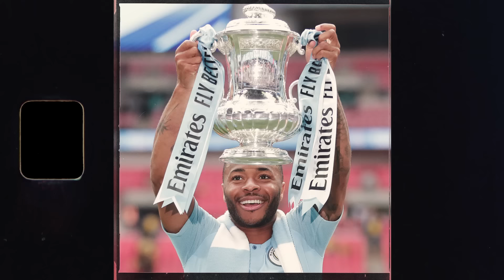Thank You Sterling! | 5 Premier League Titles, 11 Major Trophies, 131 Goals from Raheem Sterling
Raheem Sterling has joined Chelsea, bringing an end a magnificent seven-year stay with City.

Sterling established himself as one of the Club’s greatest modern-day players during that period, making 339 appearances and scoring 131 goals.

His 91 Premier League goals are second only to Sergio Aguero, and he exits the Club as our 11th highest goal-scorer of all time (all competitions) – just one goal behind equal ninth-placed Fred Tilson and Billy Gillespie on 132.

Sterling is our second-highest scorer of all-time in European football, with 24 Champions League goals second (again) to Aguero’s 43.

Sterling joined City from Liverpool in July 2015, in a deal that saw him become the most expensive English signing ever at that stage.

On signing, Sterling said: “my mum said I’d look good in blue!”

He made his debut a month later in a 3-0 win away to West Brom and scored his first City goal against Watford at the end of August.

Of the many memorable moments of his career with City, his winning goal deep into added time away to Bournemouth in August 2017 will stick in the mind of those who witnessed his celebration with the travelling fans and subsequent sending off moments later for a second bookable offence.

Few will forget another dramatic winner he scored against Southampton three months later, with his 96th-minute goal securing a 2-1 win and extended City’s winning run to 12 Premier League wins in succession – a new Club record at the time.

City went on to win the title that season, earning 100 points in a campaign that saw Pep Guardiola’s men break numerous top flight records.

Sterling played his part to the full, scoring 23 goals in 45 games – he also had his first Premier League winner’s medal to go with the Carabao Cup triumph earlier in the season.

The 2018/19 campaign arguably saw Sterling at the very peak of his powers as City recorded a domestic treble of the Premier League, FA Cup and Carabao Cup.

He made 51 appearances that season, scoring 25 goals along the way – not including the winning penalty in the Carabao Cup final shoot-out success against Chelsea.

City would pip Sterling’s old club Liverpool to the title by one point, and his two goals in the FA Cup final win over Watford saw him named the PFA Young Player of the Year and Football Writers’ Player of the Year.

The following season saw his best return yet 31 goals from 52 appearances and though the Premier League title went to Anfield, he added the FA Community Shield and another Carabao Cup success to his winner’s medals collection.

Raheem would add another 31 goals in 96 appearances over the two campaigns that followed – both ending with Premier League title triumphs.

In total, the 77-times capped England forward has won 10 trophies with City and was awarded the MBE in 2021 for his admirable work in highlighting and progressing racial equality.

A wonderful Club servant, everyone at Manchester City wishes Raheem the very best of luck in this new chapter of his career.